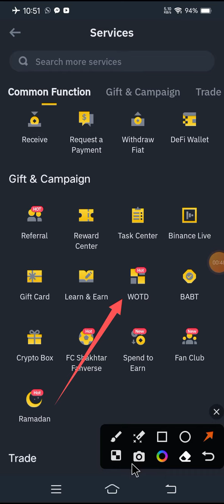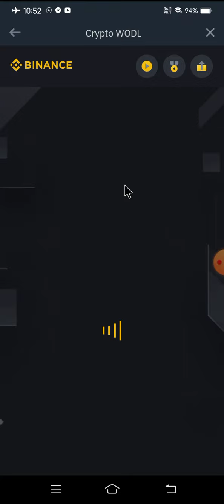binance wodl code/wodl code today/all wodl code binance/crypto wodl code free reward /wodl answers.